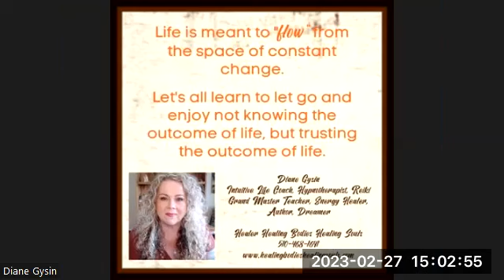freedom to grow || freedom grow and to fail || Healing Bodies Healing Souls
Allowing the body mind and spirit to let go of everything.
Let's reboot our nervous system & be free again.

March 7, 2023  $25 - 1.5hour Transformational Class.
Focused on understanding how you operate from a subconscious mind set.
Clearing patterns with 3 different modalities.

Diane Gysin
Intuitive Life Coach, Author, Dreamer, Healer
Healing Bodies Healing Souls Wellness Center